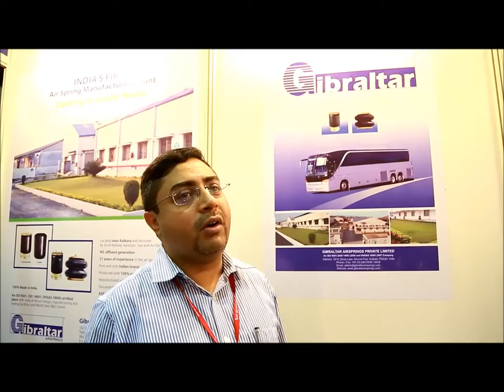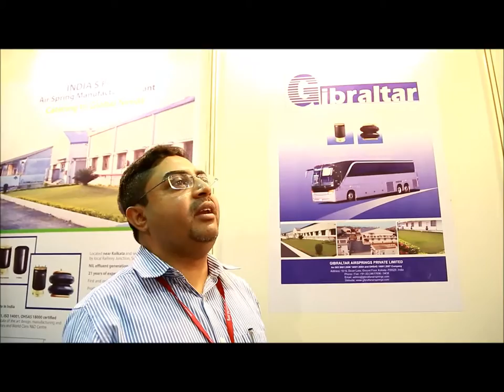Gibraltar opens doors for JV partners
Gibraltar, an increasingly popular name in the air-springs business is opening its doors for JV partners who can help take it to the next level. The company has also spread its wings beyond the Indian market, targeting plenty of export orders as well. Mr. Arpan Basu, Director – Marketing & Product Development, Gibraltar Airsprings Pvt. Ltd. talks about how Gibraltar is geared to cater to any kind of air spring requirement for any application in any part of the world in an one-on-one with Motorindia at Busworld Mumbai 2015